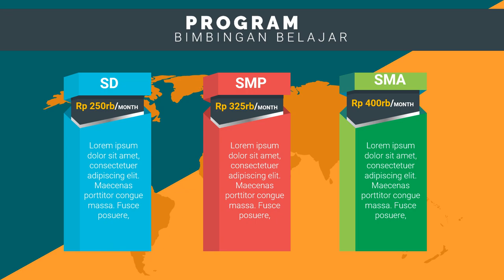Video Iklan Tempat Les Bahasa Inggris les privat ekonomi, les privat fisika bogor, Iklan Tempat Ku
Jasa Edit Video Promosi / Video Iklan Tempat Les Bahasa Inggris les privat ekonomi, les privat fisika bogor, Iklan Tempat Ku atau

Daftar Isi
00:00 - Cara Edit Video Iklan bimbingan belajar bahasa inggris, bimbingan belajar cpns
00:10 - Contoh Iklan Promosi bimbingan belajar calistung, bimbingan belajar cendekia,
00:30 - Contoh Video Promosi Video promosi produk alat musik, Video promosi produk elektronik
00:40 - Contoh Konten Branding bimbingan belajar les pelajaran,
00:50 - Cara Promosi Video promosi lembaga bimbingan belajar,